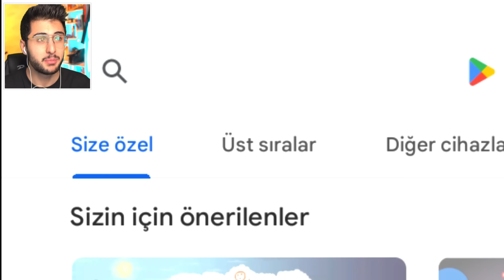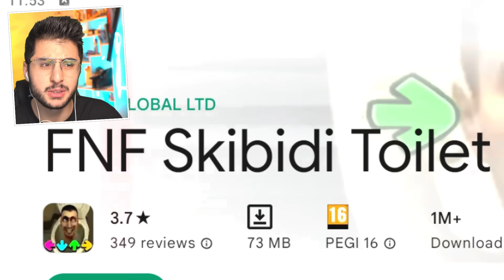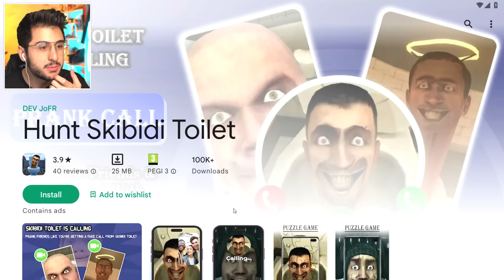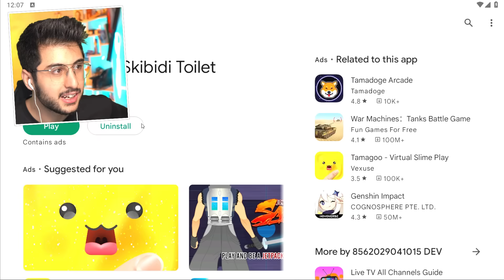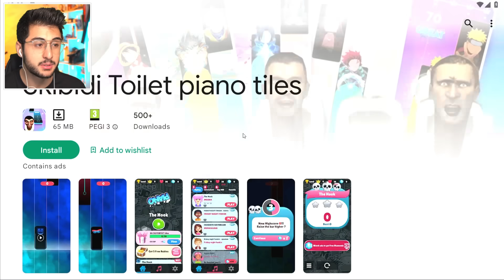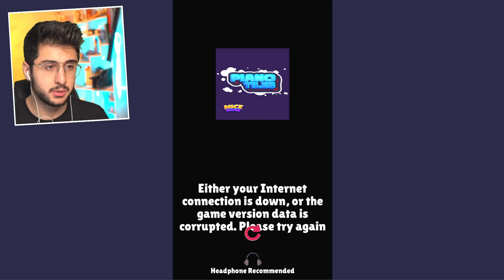EN GARİP SKIBIDI TOILET MOBİL OYUNLARI!!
Hoşgeldiniz ben Eren, EN GARİP SKIBIDI TOILET MOBİL OYUNLARI!! videom ile karşınızdayım. Gerçekten güzel ve eğlenceli ve komik bir video oldu iyi seyirler :)